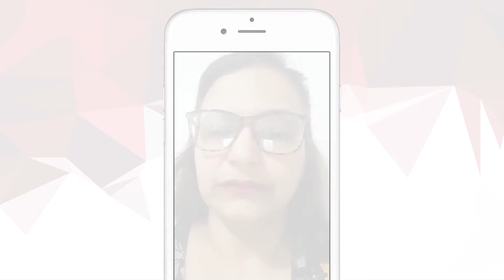Professora Raquel Miranda: Nos Pague, Prefeito!